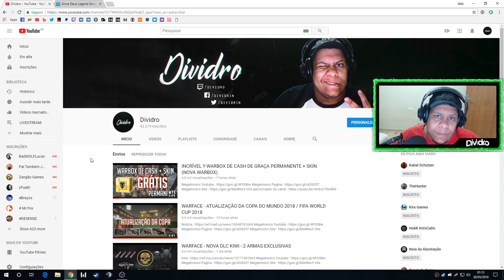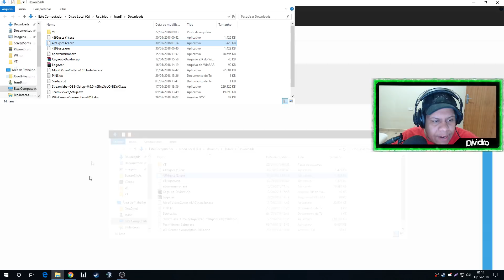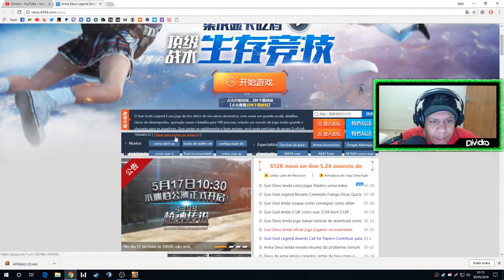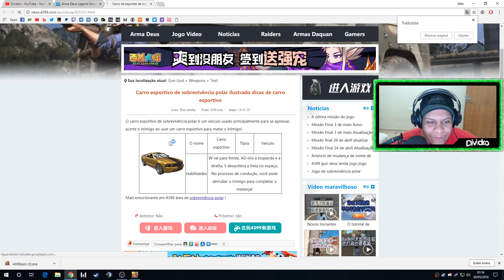INCRÍVEL !! NOVO BATTLEGROUNDS PARA PC FRACO. BAIXAR E CRIAR CONTA POLAR SURVIVAL